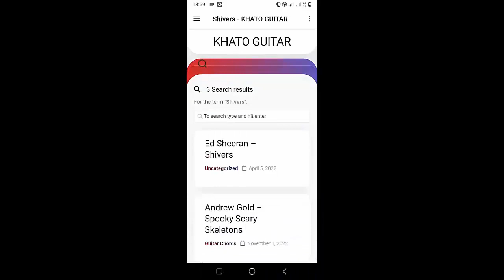Maisie Peters - The Band And I | Guitar Tutorial